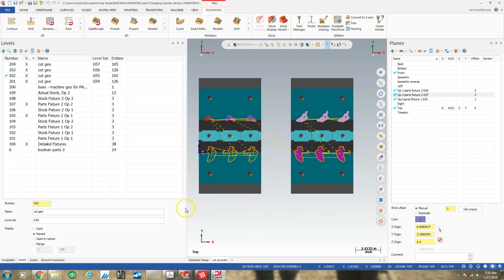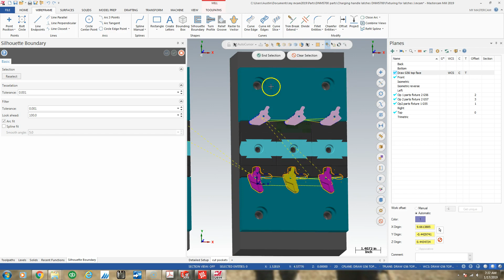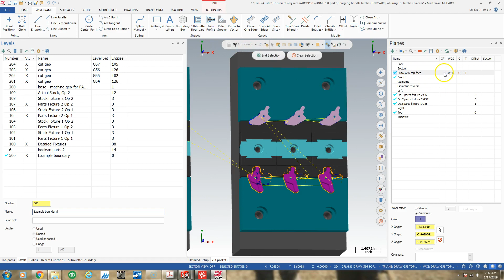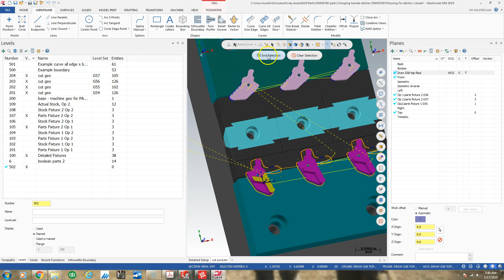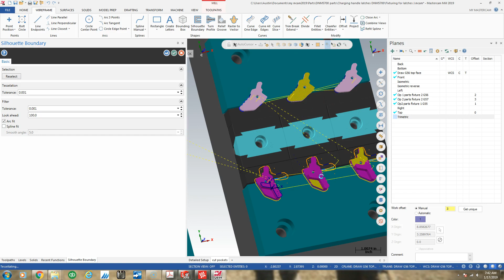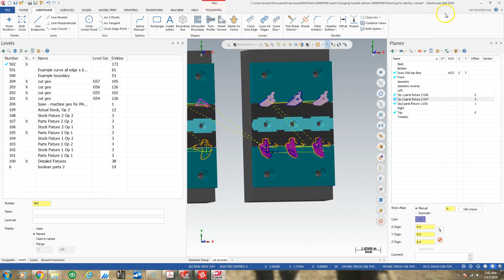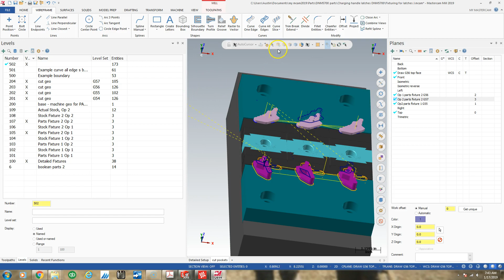Create Silouette boundary wireframes Mastercam 2019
Hooks are the application files I was talking about.  Many hooks do things that would be nice to just do in Mastercam, but they are not natively in Mastercam so it's a little confusing as to how to use them.  This is an example of how to create wireframes on faces and of outlines of parts for communicating to the non stock aware toolpath operations of Mastercam.